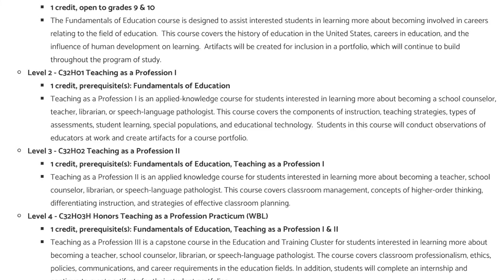LHS BDN - Teaching as a Profession Course Promo for January Registration 2022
Teaching as a Profession Course Promo for January Registration 2022 - Video Produced and Owned by WHRO Public Media